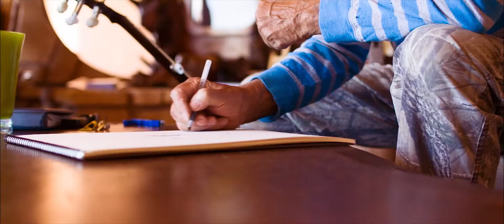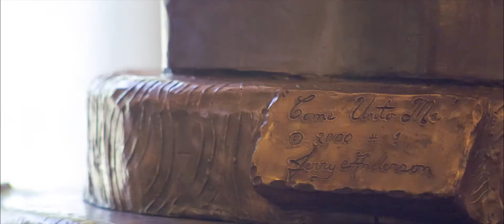The Sculptor | Featuring Jerry Anderson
Jerry Anderson is a professional artist based out of Southern Utah and specializes in sculpture, especially bronze work. He was kind enough to let me shadow him during his work one day and allow me to film him during his creative process.

His words really touched me. As a "creative" myself, I frequently find my inspiration in the things that are closest to me. Art is an extension of self. People write their music, sketch their drawings and mold their clay to the tune of their heart.

I hope that you find his words equally inspiring as you pursue your passions, whatever they may be.

--Brandon Neubert